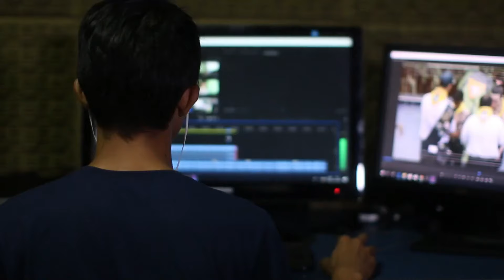6 AUTOS BARATOS pero MUY MALOS!